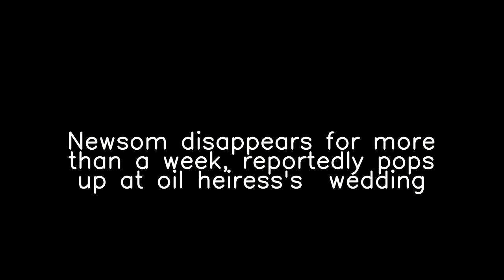Why are people talking about 'Vaccine mandate news'?